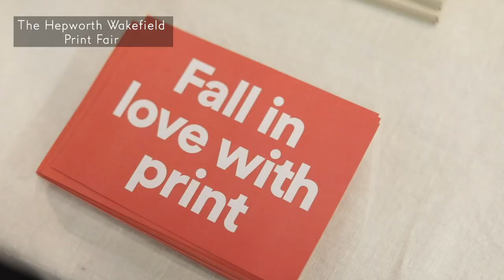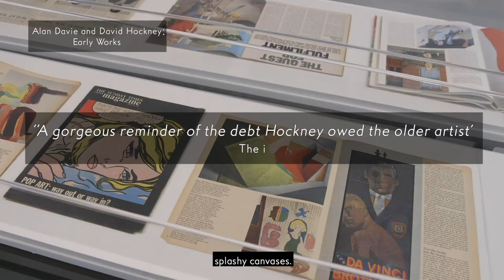2019 at The Hepworth Wakefield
The Hepworth Wakefield is delighted to share its review of 2019, including the opening of The Hepworth Wakefield Garden and major exhibitions Magdalene Odundo: The Journey of Things, Yorkshire Sculpture International and Alan Davie & David Hockney: Early Works.

Film: Nick Singleton

The Hepworth Wakefield is open daily, 10am-5pm. Plan your visit at hepworthwakefield.org